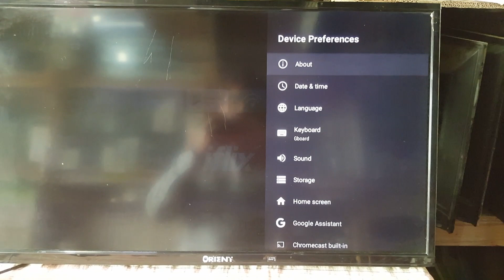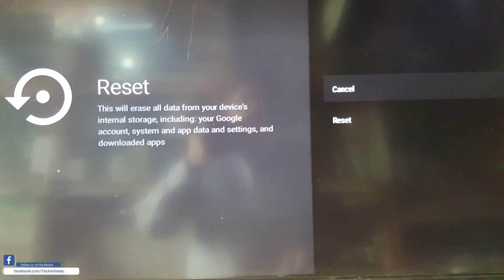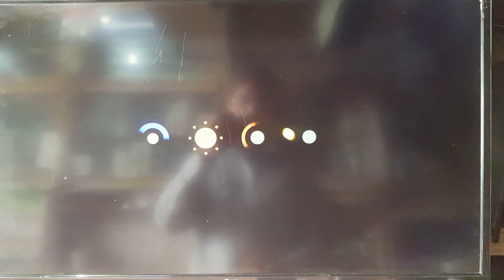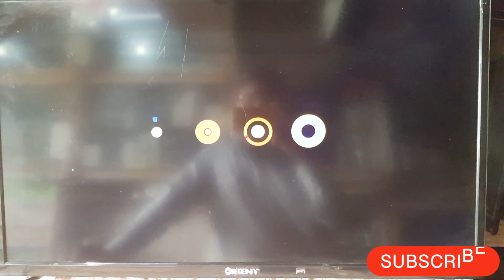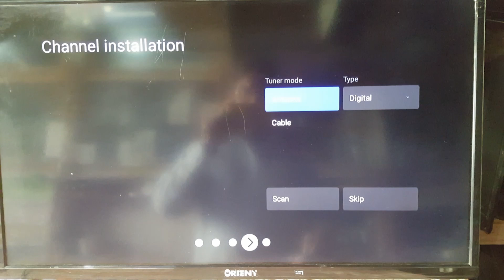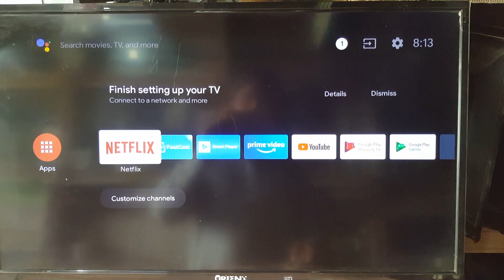How to Reset ORIENT LED Action: Complete Step-by-Step Guide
Is video mein hum aap ko aap ke ORIENT LED Action ko reset karne ka mukammal step-by-step process batain ge. Chahe aap ko technical problems ka samna karna pare ya bas apne device ko Defualt setting par lyjana chahty hoon, ye tutorial video aap ko iss kaam mein puri madad kry gi.  vidoe ki mdad sy ap ka experience bina kisi pareshani ke ho. video helpfull rahi ho to video ko zaroor like share or channel ko subscribe krain. thanks for watching